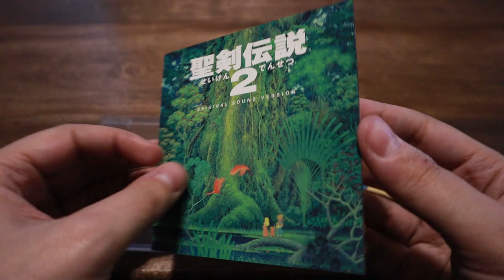Seiken Densetsu 2 (Secret of Mana) Original Sound Version Unboxing